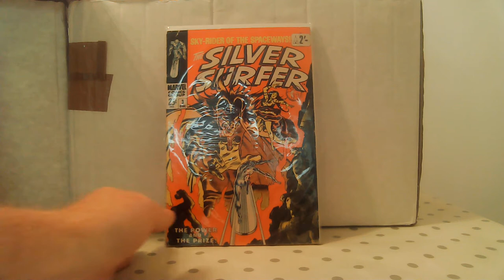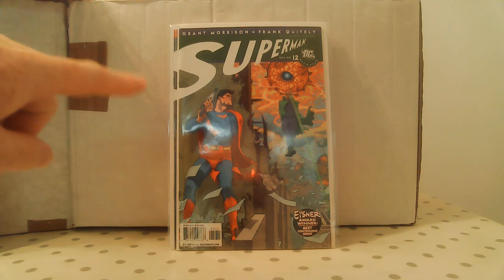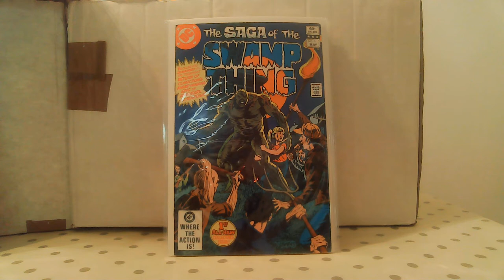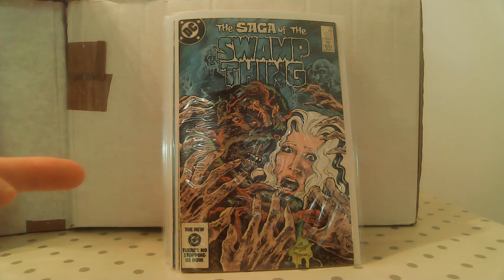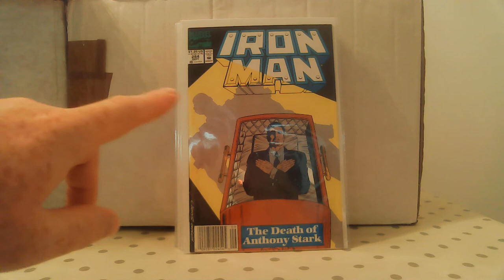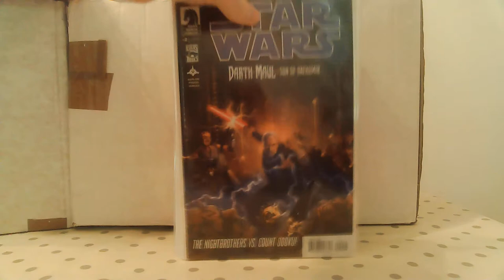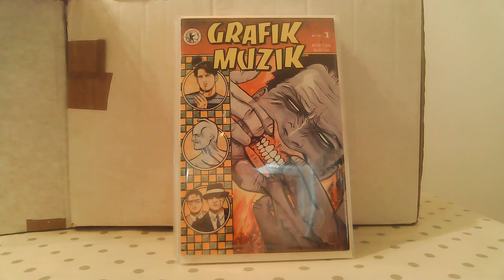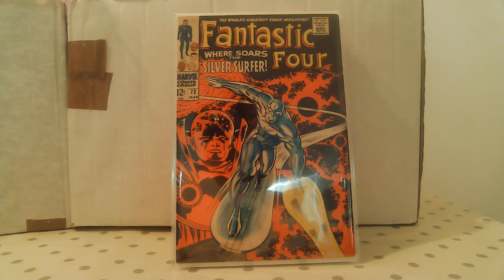Comic Book Haul #3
Hi, Welcome to my third video. This is part two of my comic book haul from last week. There are some really good books in here, so stick around to the end to see the lot and hear the story of how I found them.